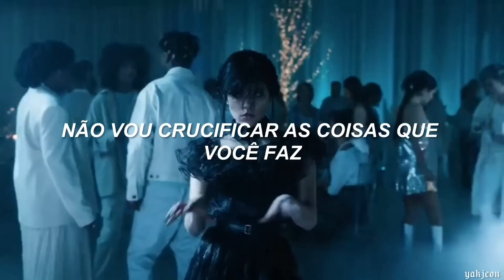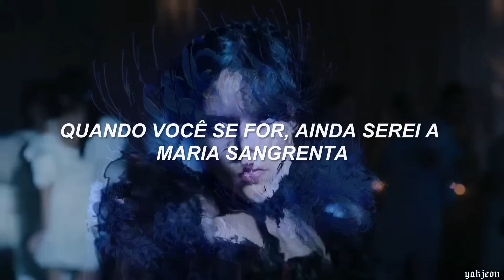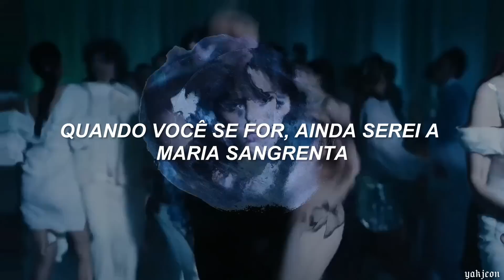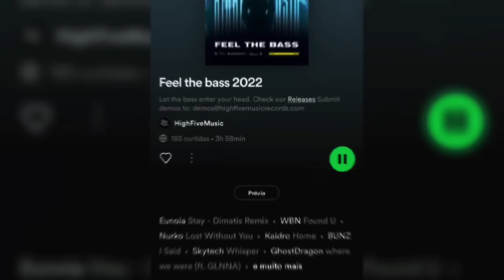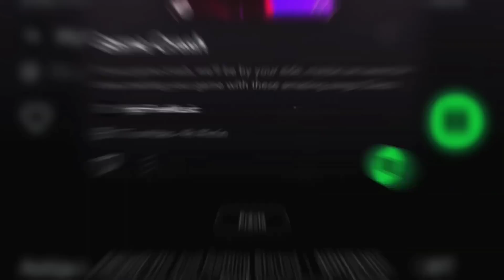música que se tornou trend da wandinha no tiktok | Bloody Mary - Lady Gaga (Tradução) "tiktok"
𔒮  ࣪  𓈒  ꘎    ۪ ׁ Sejam bem-vindos ao meu canal   ׁ ۪ ꘎  𓈒   ࣪ 𔒮

• 𔒮 ☾︎ 𔒮 •

• 𔒮 ☾︎ 𔒮 •

𔒮  ࣪  𓈒  ꘎    ۪ ׁ Mais sobre Yakjeon   ׁ ۪ ꘎  𓈒   ࣪ 𔒮

• 𔒮 ☾︎ 𔒮 •

▲˖˙ ⌯ Avisos ⌯˙˖▲

➤ Caso goste desse vídeo, não esqueça de curtir e de se inscrever para ajudar o canal.

➤ As edições e traduções pertencem a mim. Esse canal tem o intuito de apenas promover a música, mas caso queria que seu conteúdo seja removido entre em contato por favor.

• 𔒮 ☾︎ 𔒮 •

˖˙ ⌯ Lyrics/Letra ⌯˙˖

Money

Oh

Love

Love

Gaga, Gaga
Gaga, Gaga
Gaga, Gaga
Gaga, Gaga

Oh-oh-oh-oh-oh
Oh-oh-oh-oh-oh
Oh-oh-oh-oh-oh
Oh-oh-oh-oh-oh
Oh-oh-oh-oh-oh
Oh-oh-oh-oh-oh
Oh-oh-oh-oh-oh
Oh-oh-oh-oh-oh

• 𔒮 ☾︎ 𔒮 •

• 𔒮 ☾︎ 𔒮 •